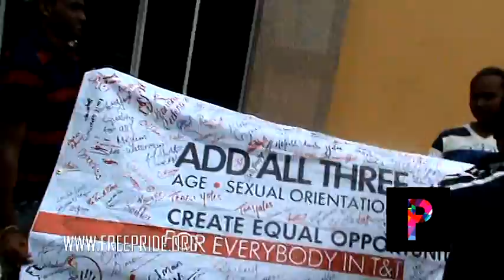Stop Discrimination at the AddAll3 Rally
Founder of the FreePride Foundation Project Inc, expresses his vehemence for the call to end discrimination against the non-hetero community of Trinidad & Tobago and HIV+ individuals.